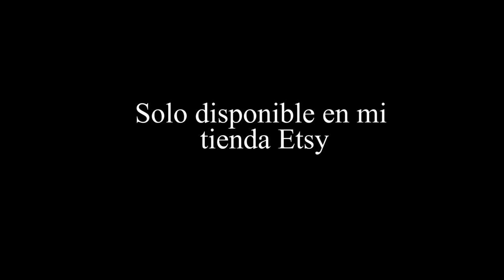Diorama majoras mask || Solo disponible en mi tienda Etsy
MI TIENDA ETSY